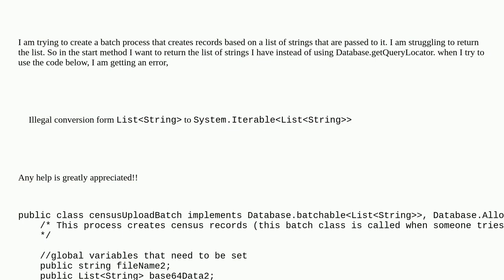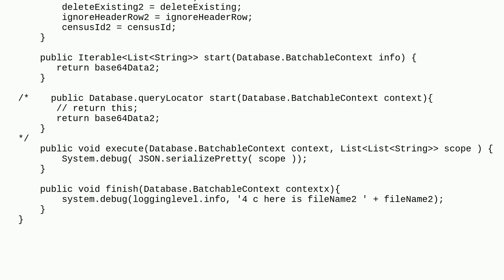Salesforce: Apex Batch Question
Apex Batch Question

A special thanks goes out to the community

  batch apex